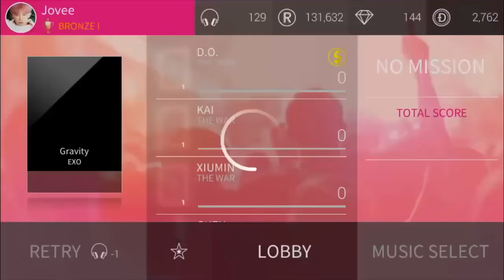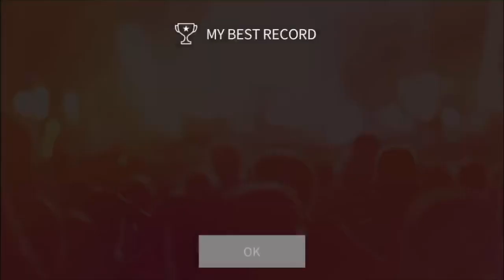SUPERSTAR SMTOWN | EXO - Gravity (Hard)